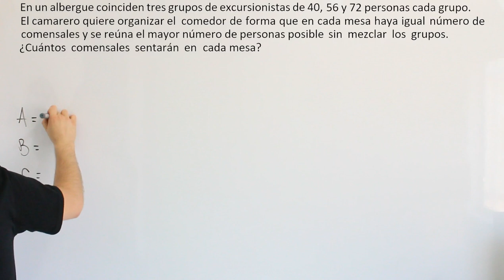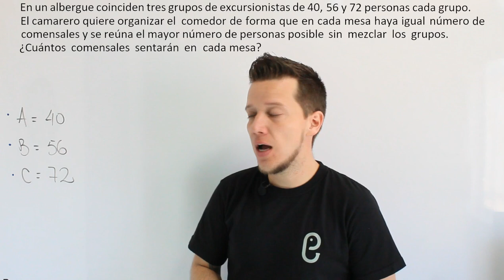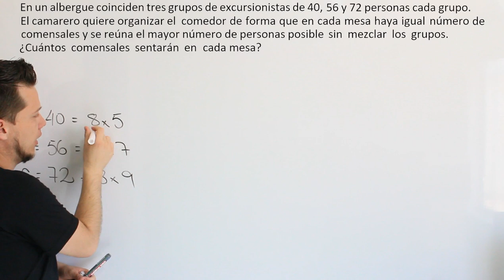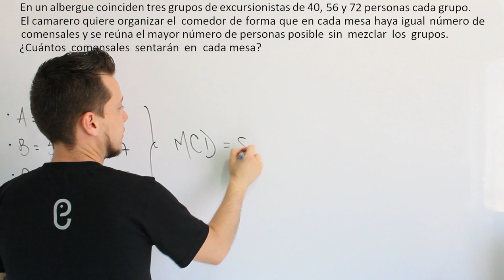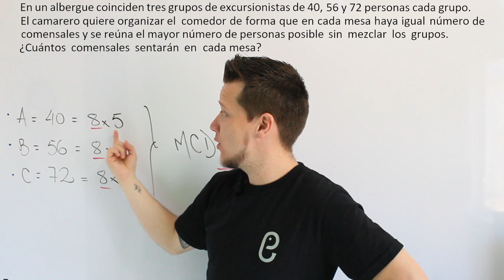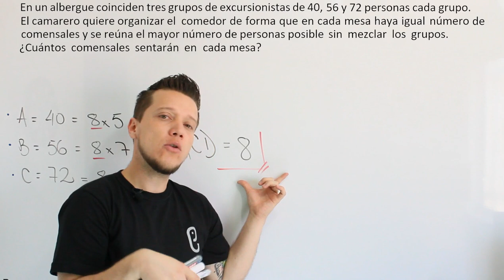🐘 Aritmética Ejercicio 4 🔥🚀